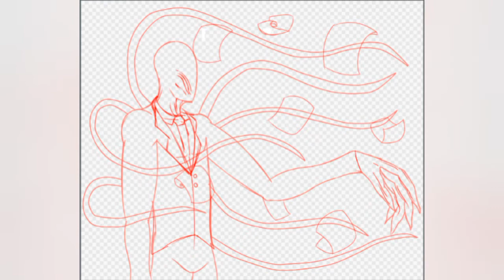DIBUJANDO A SLENDERMAN / SPIDERDEMON